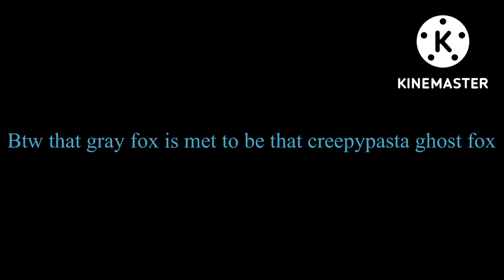Meme Reveal! (What was this meme?)